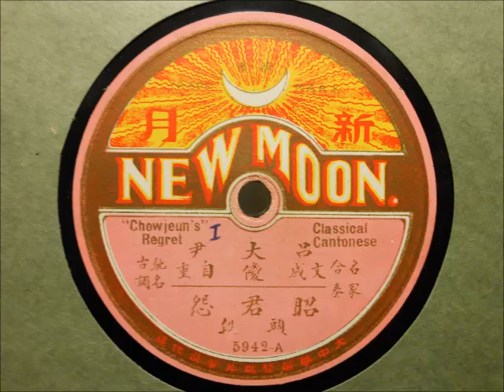Classical Cantonese - Chowjeun's Regret (New Moon 5942) 78rpm